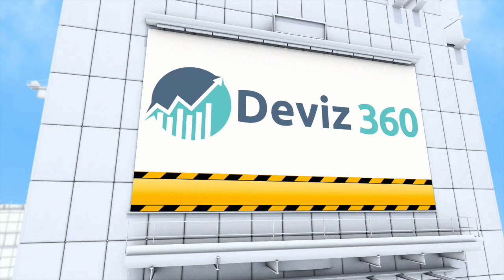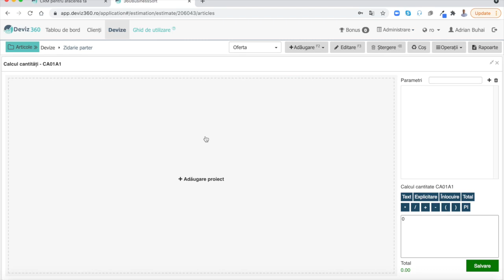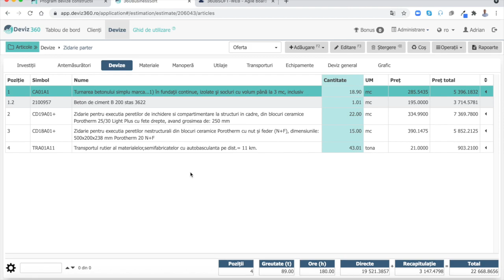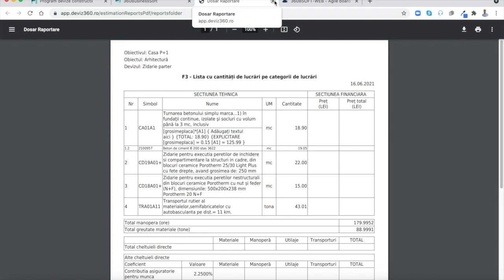Lectia 3 - Cum calculezi cantitati lucrari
Scopul acestei lecții este să te ajute să calculezi cantități de lucrări pornind de la un proiect, folosind parametri și formule și să listezi raportul Antemăsurătoare.